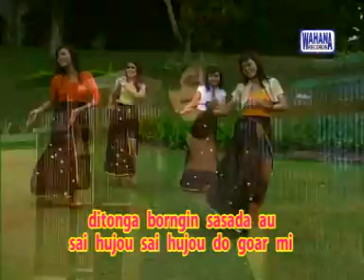Persada Trio - Mamereng Bohi Mi (Official Video)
Persada Trio - Mamereng Bohi Mi